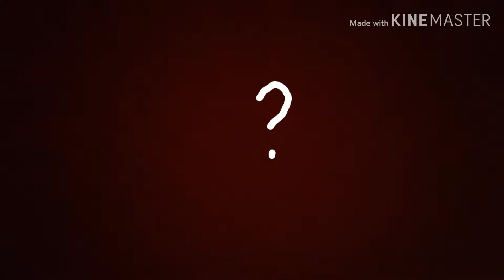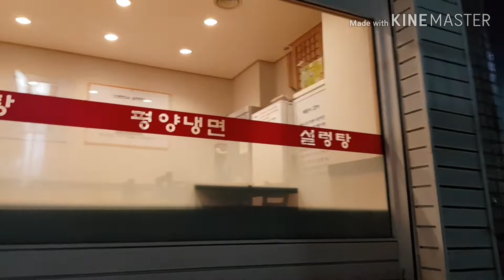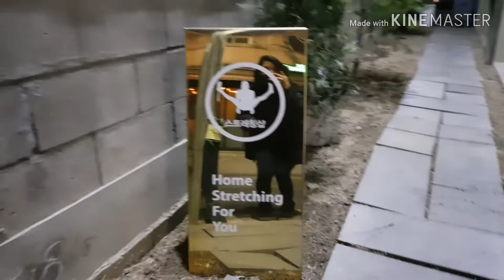스트레칭조이 _ 다리찢기 is 곳통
3월1일부터 2kg 빼기 챌린지 들어갑니다.
스트레칭전문샵, 스트레칭조이 전신순환스트레칭 첫수업부터 시작해서 다이어트 들어갑니다. 프로스펙스와 로믹스 서포터즈를 3~4월동안 할 예정이라, 두달간 서포터즈 활동하면서 운동하는 모습과 함께, 탄탄해지는 모습을 보여드리겠습니다.

I decided to lose weight, exactly 2kg for 2 months. Luckily Im supporting two different sport brands from March to April, that means Im forced to work out a lot for it. So I thought it would be super great to lose weight this term. We'll see whether I could make it or not.